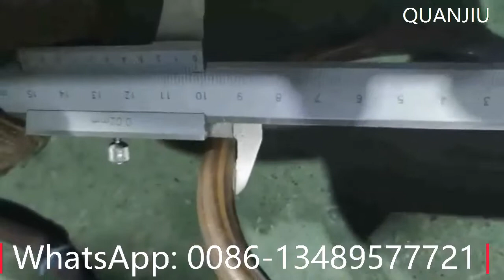Automatic Ring Making and Butt Welding Machine 5-10mm for Wire D5mm Inner Ring D100mm from QUANJIU